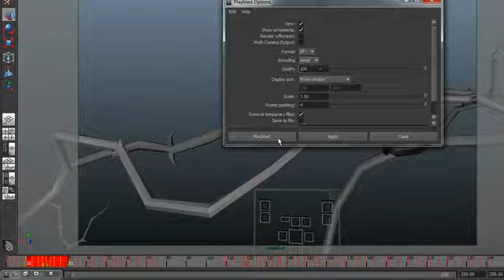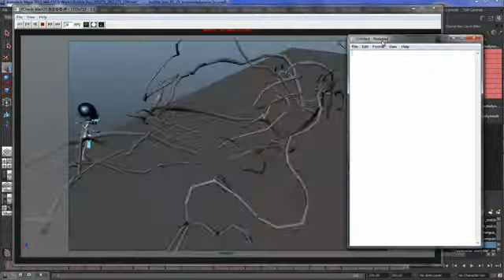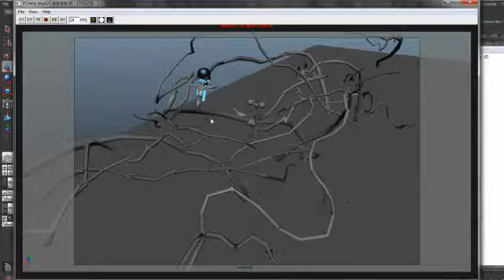Maya: playblast trong phần mềm Maya 3d